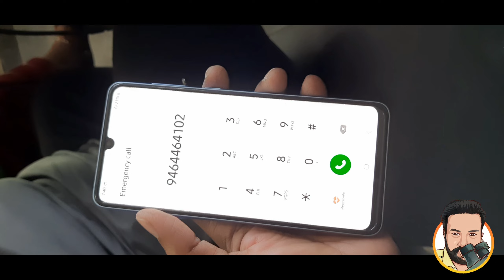samsung a33 5g dead solution / samsung a33 5g cpu reball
samsung a33 5g cpu reball
samsung a33 5g cpu problem
samsung a33 5g cpu problem solution
samsung galaxy a33 5g dead solution
samsung a33 5g dead solution
samsung a33 5g dead problem solution
samsung a33 5g motherboard repair
samsung a33 5g mobile repair
samsung a33 5g mobile repair dead problem
samsung a33 dead solution
samsung a33 cpu reball
samsung a33 cpu reballing
samsung a33 cpu problem